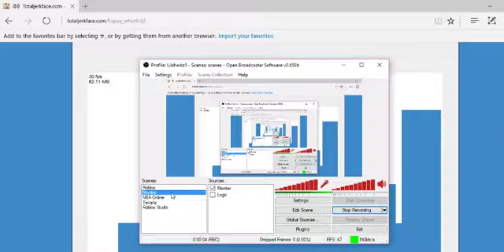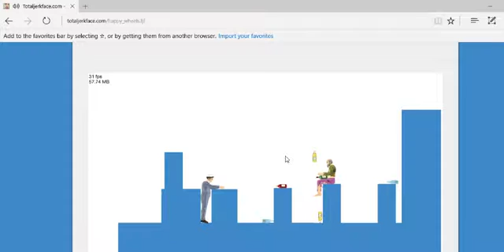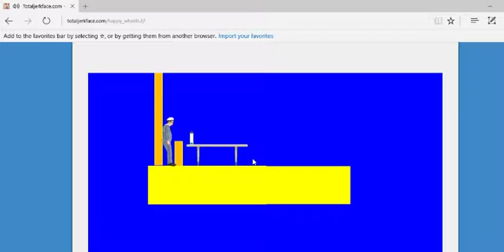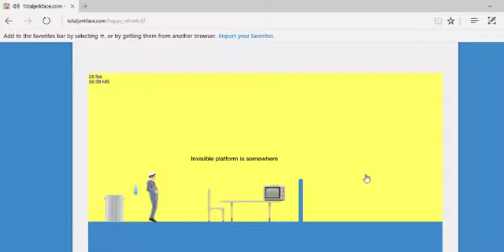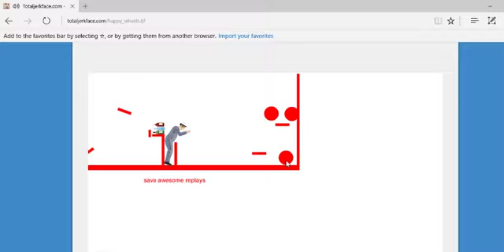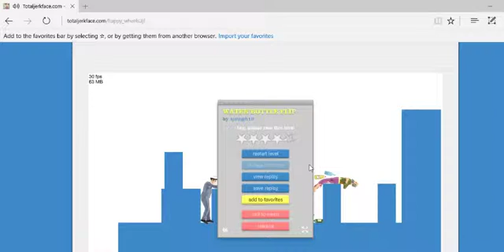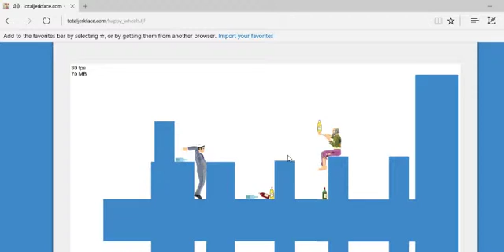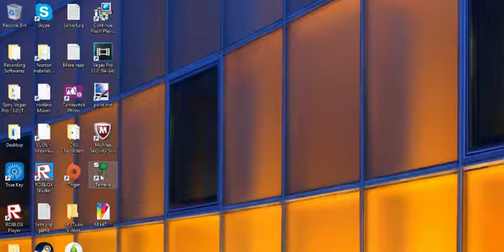Happy Wheels WATER BOTTLE FLIPPING I HIT A CAPPER